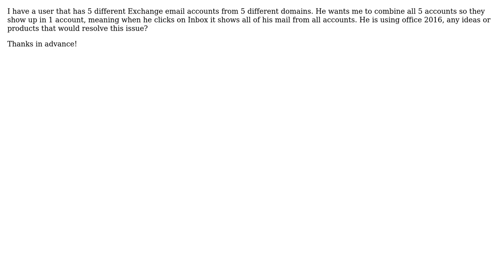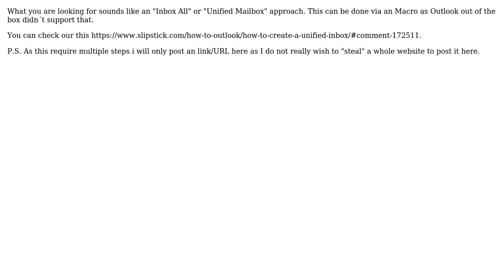Combine multiple exchange mailboxes in Outlook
With thanks & praise to God, and with thanks to the many people who have made this project possible! You are responsible for your own actions.